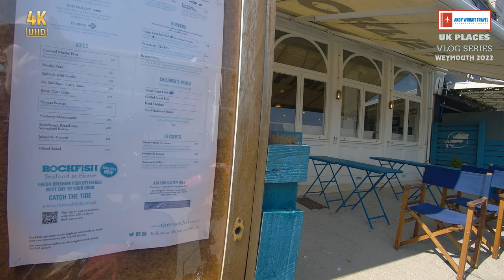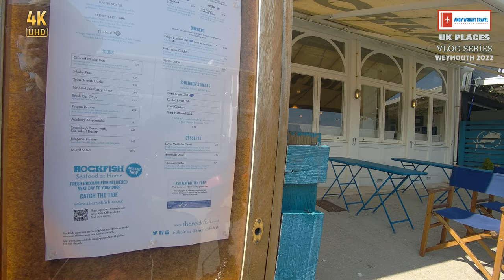Travel Blog: UK Places - Weymouth (2022) - 4K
Travel Blog: UK Places - Weymouth (2022) in 4K.  Here's my tour round the town of Weymouth, something I haven't done for a few years now for reasons that are well known.

OR

OR